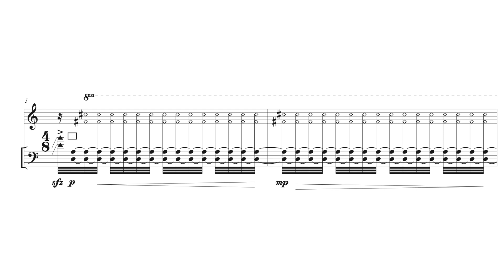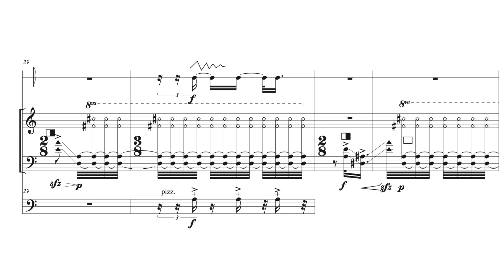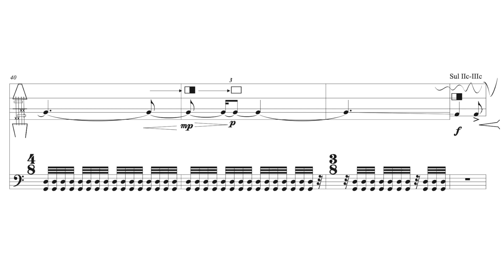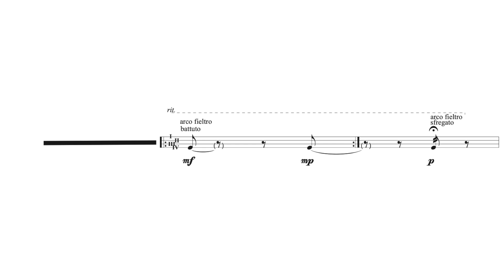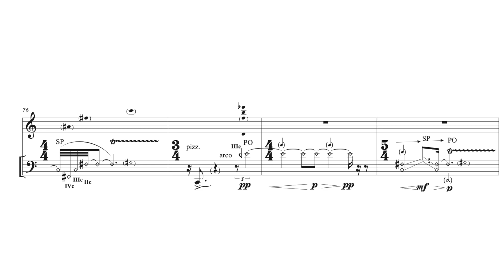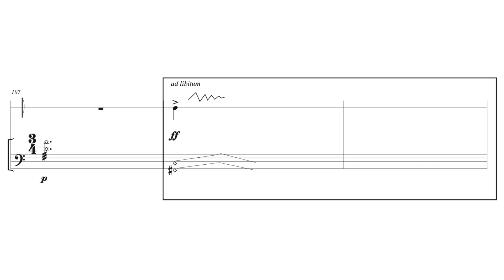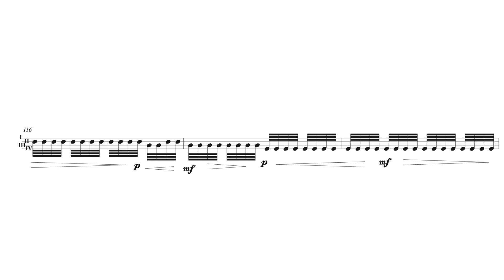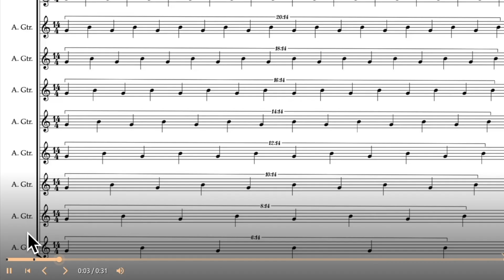Àngela Gómez Vidal — Trampantojo [w/ score]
performed by Manuel Santapau
Trampantojo by Àngela Gómez Vidal (2021)
video edited by Alex Huddleston

uploaded with permission from Àngela Gómez Vidal and Manuel Santapau

00:00 Trampantojo
07:54 Performance Notes

follow us for new videos and news!